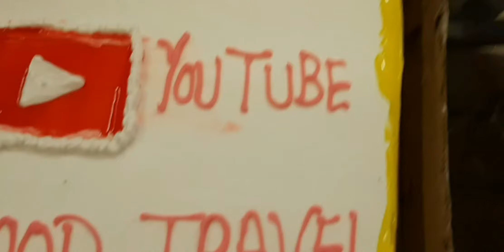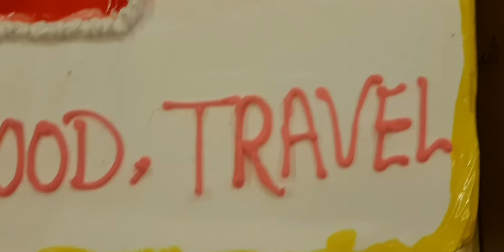CELEBRATING ONE YEAR OF MY YOUTUBE CHANNEL | UNBOXING MY NEW CANON G7X MARK II CAMERA...!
CAMERA- Canon G7X Mark II = 40,000/-
TRIPOD- DIGITEK = 3,500/-

*PLEASE DO NOT USE MY PICTURES / VIDEOS WITHOUT PERMISSION.